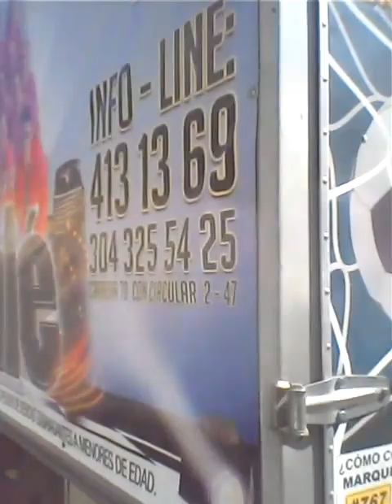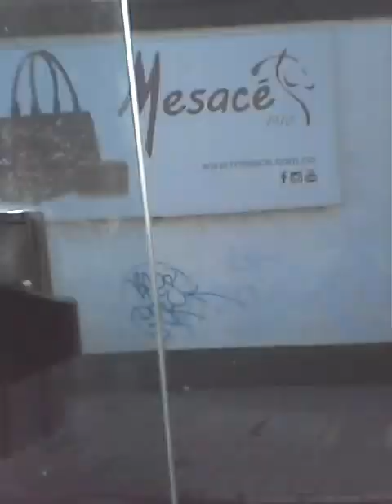BUS RIDE 2 DOWNTOWN Medellin Antioquia Colombia SOUTH AMERICA !!!!